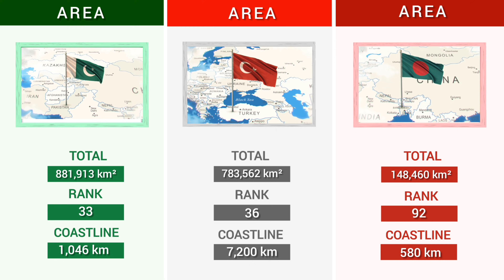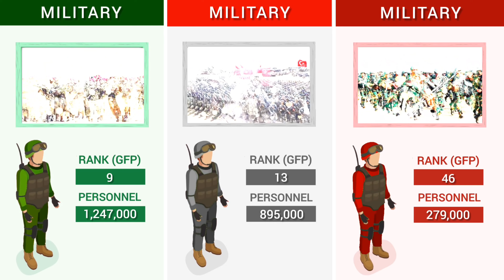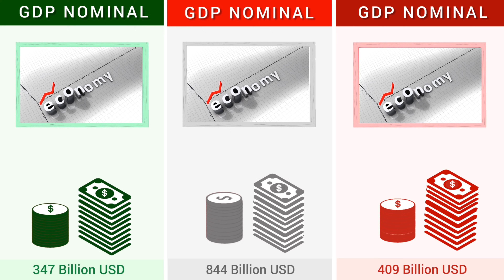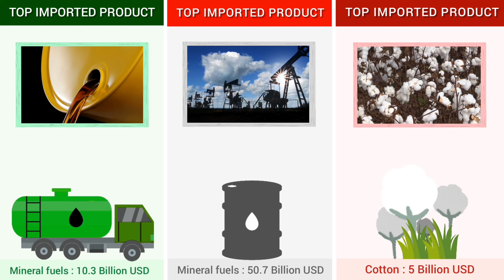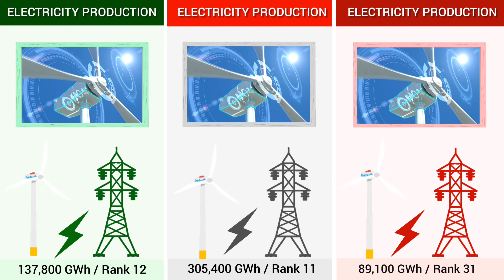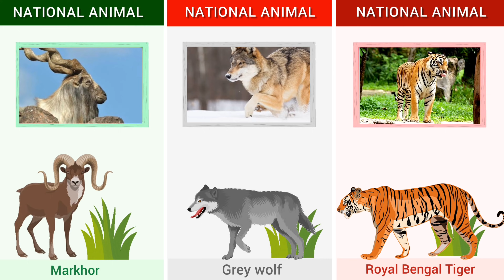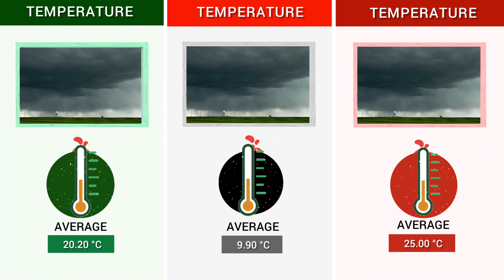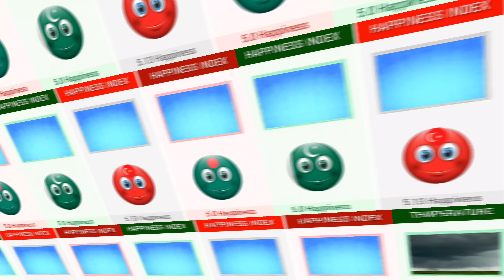Pakistan vs Turkey vs Bangladesh - Country Comparison